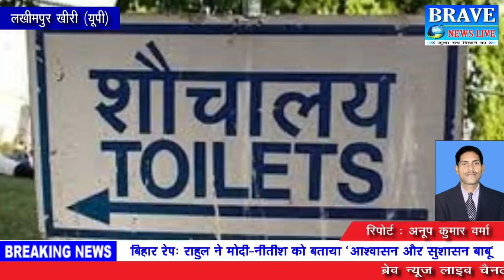लखीमपुर खीरी। शौचालय नहीं तो मैं घर नहीं जाऊंगी।। बाइक की टक्कर, दो घायल।। खुली वैठक का आयोजन